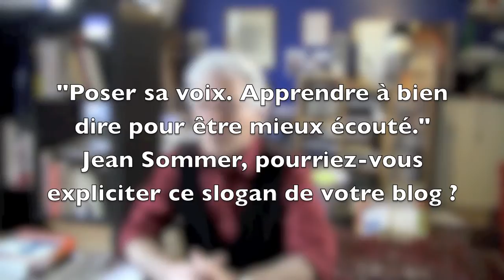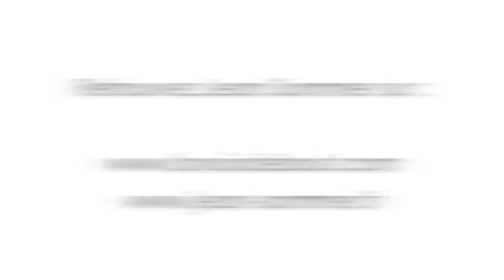Le coaching vocal par Jean Sommer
Spécialiste de la voix et de l'expression orale, retrouvez Jean Sommer sur Mesacosan